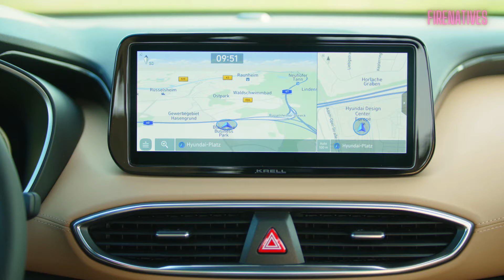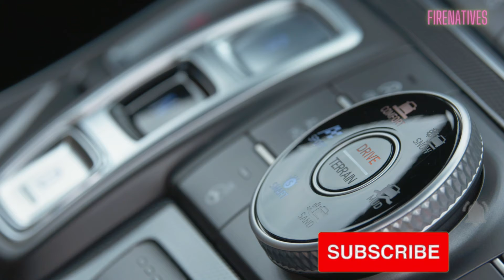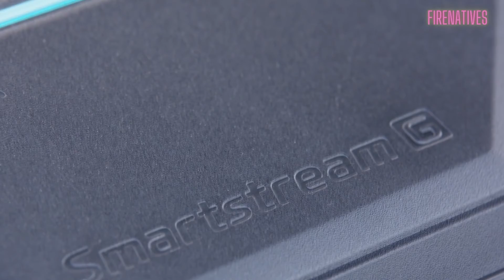Hyundai Santa FE 2022 Full Review - Exterior, Interior, Engine & Drive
The Hyundai SANTA FE 2022 looks as aggressive as it feels, with a blacked-out boldness and the uncompromising control that comes from its available HTRAC All Wheel Drive.⁠

Chapters:
0:00 Exterior Design and features
2:53 Interior Design and features
5:25 Engine Design
5:39 Drive

SANTA FE has 5 available trims; SE, SEL, XRT, Limited and Calligraphy
A wider, more aggressive looking grille. Daytime Running Lights that come to a T. A sophistication that comes from a sweeping, unified digital display and a panoramic sunroof. Everything comes together beautifully for a boldness that only SANTA FE with its available and very capable HTRAC AWD can deliver.⁠
SANTA FE has what it takes to handle big loads. SANTA FE is pre-wired for a harness to hook up your trailer and tow up to 2,000 lbs. Plus, with an available 2.5L engine, SANTA FE towing capacity can jump up to 3,500 lbs.
With an available 12.3-inch fully digital instrument cluster and available hi-res 10.25-inch touchscreen navigation? SANTA FE's extra-large displays mean maps, entertainment and communication are not just easy to see, but they look amazing, too.
You can wirelessly connect your iPhone® with Apple CarPlay® and access your favorite mobile apps safely from SANTA FE’s standard 8-inch touchscreen. You can also connect to our available hi-res 10.25-inch touchscreen with Apple CarPlay®. Got an Android? Use Android AutoTM to get your smartphone apps, maps and infotainment. No wires needed on our standard 8-inch touchscreen.
Use your compatible smartphone to unlock doors and start the engine with the available Hyundai Digital Key. Share a digital copy of your key with friends via text and they can conveniently access and drive your SANTA FE with your permission when they need it.
Expansive, sophisticated and accommodating, the SANTA FE interior has it all. This spacious family SUV has plenty of room for family to spread out and relax, and all the comforts, conveniences and flexibility a family needs to explore together in style.